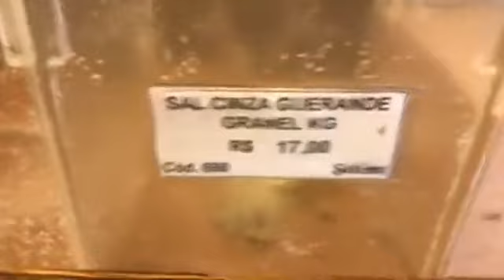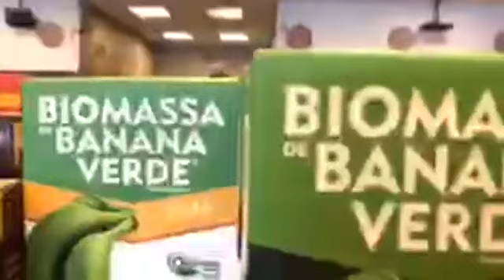FAZENDO UMA COMPRA SAUDÁVEL COM VOCÊS!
🚨 AVISO 🚨
Caro consumidor e usuário: as informações dispostas neste site e em qualquer site da empresa PIMED SERVICOS EIRELI - CNPJ 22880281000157 - são publicados exclusivamente para fins informativos e não podem ser considerados como aconselhamento médico pessoal. Logo, as informações aqui contidas, não substituem uma consulta com um profissional devidamente credenciado por autoridades de saúde. O conteúdo aqui discrição caráter informativo e esta aberto ao público, sendo considerado confiável pela saúde pública na sua publicação de dados.